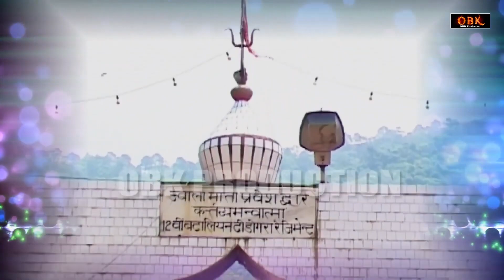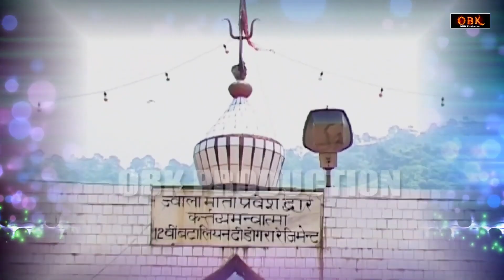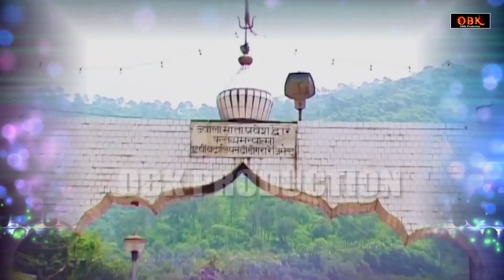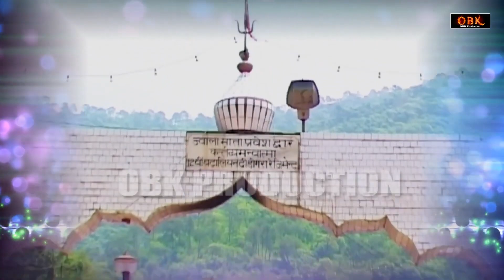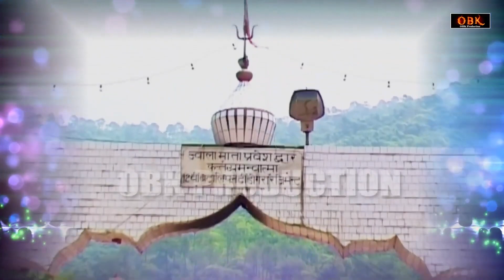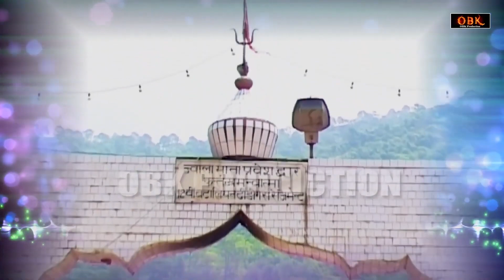अगनी की महादेवी माँ ज्वाला की अपरम्पार कथा | Jwala Mata | Katha | Mata Bhajan Ras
maa jwala katha
maa jwala

maa jwala_Special
maa jwala _Bhajan
maa jwala_Ke_Bhajan